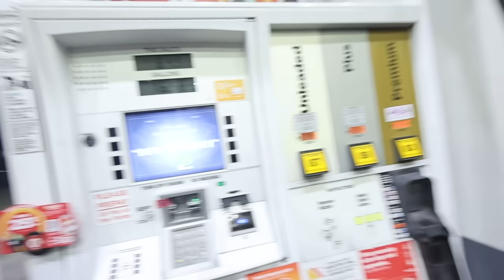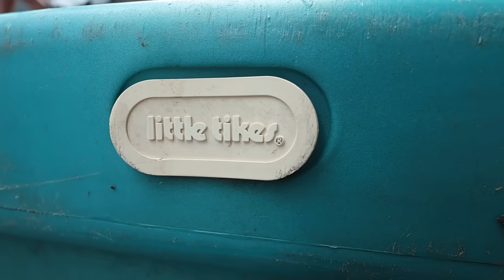We made a MINI BOAT out of a Toy Sandbox - The Rub & Tug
The rub and tug is here… and its in downtown Chicago lmao we linked up with @TooTurntTony and took this little toy sandbox on the river👀

Amazon Wishlist (Buy Random Things For Our Videos)